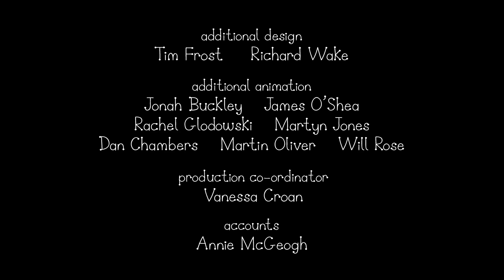Ben e Holly em Português | O Campo de Golfe do Rei | Desenhos Animados